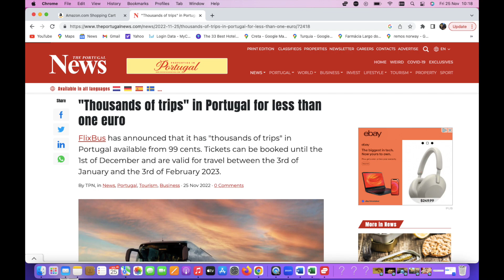FlixBus offers fares for less than 1 Euro in Portugal!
Hello Everyone, FlixBus just announced some incredible deals on fares within Portugal, but you have to act fact.

Want advice on moving to Portugal? I offer 1-2 hour Zoom or FB Messenger calls.